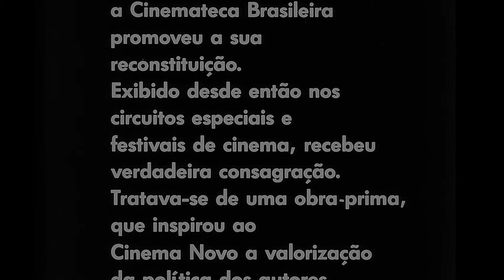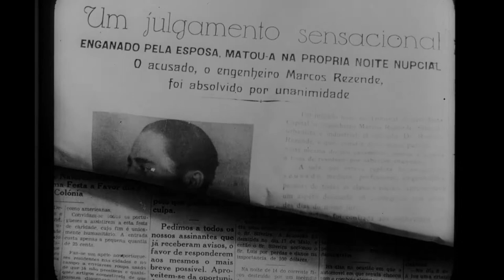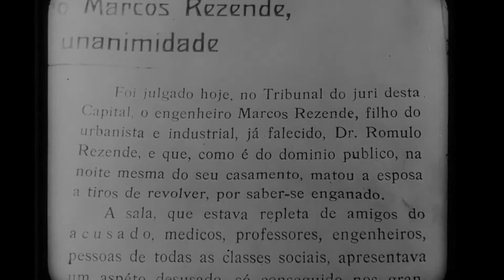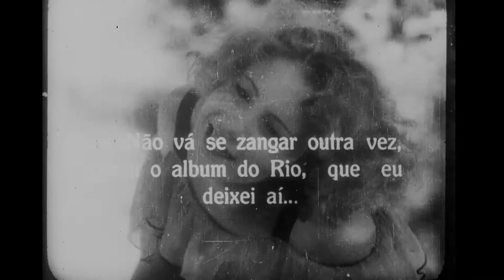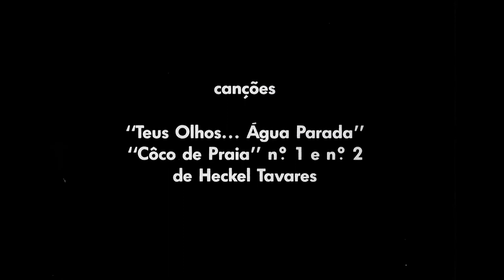Ganga Bruta - Humberto Mauro (1933)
Ganga Bruta

Brasil - 1933 - pb - 82 min
Direção: Humberto Mauro
Roteiro: Humberto Mauro, Otávio Gabus Mendes
Elenco: Durval Bellini, Déa Selva, Lu Marival, Carlos Eugênio
Gênero: drama
Idioma: português

Sinopse:
Na noite de núpcias, Marcos, um rico engenheiro, descobre que sua mulher não era virgem e, enfurecido, a mata. Absolvido, vai para uma pequena cidade, contratado para prestar serviços de construção e acaba apaixonando-se por Sônia, noiva de Décio, seu colega de trabalho. O filme traça um retrato da vida brasileira nos anos de 1930, com sua violência urbana e repressão sexual.

O filme foi inicialmente chamado de Dança das Chamas. Raul Schnoor, Tamar Moema, e Ruth Gentil estavam planejados para desempenhar os papéis de destaque, com as filmagens ocorrendo nos estados de Amazonas e Pará. O filme foi finalmente filmado com um elenco diferente na Ilha das Cobras e na Quinta da Boa Vista, na cidade do Rio de Janeiro, e em Guaxindiba, São Gonçalo, Rio de Janeiro, entre 2 de setembro de 1931 e 21 de outubro de 1932, usando uma câmera portátil.

Ganga Bruta foi o sexto longa-metragem dirigido por Humberto Mauro e seu segundo para o estúdio de cinema Cinédia, uma empresa de propriedade de Ademar Gonzaga. Gonzaga, que era produtor de filmes, o concebeu como um filme mudo com uma partitura gravada em disco e sincronizada com o filme durante sua exibição. Quando quase terminou, no entanto, Gonzaga concordou em adicionar vozes gravadas em Vitaphone, uma mudança provocada pelo advento dos filmes sonoros e seu aumento de popularidade no mercado brasileiro durante a produção do filme.

wikipedia